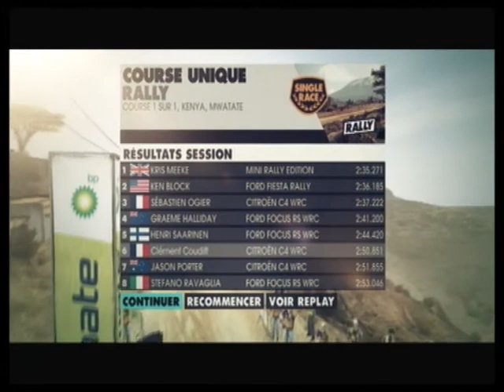Présentation DiRT 3 (PS3)